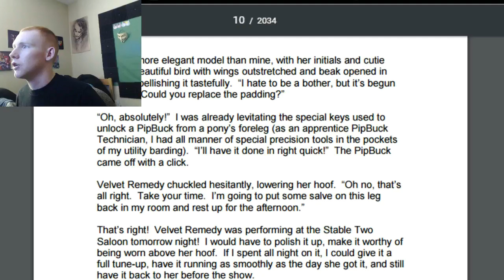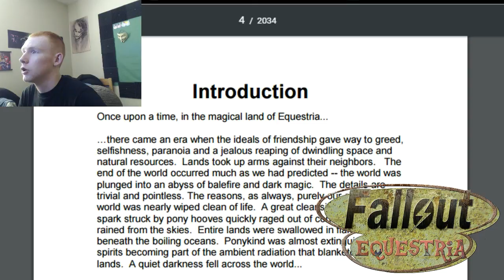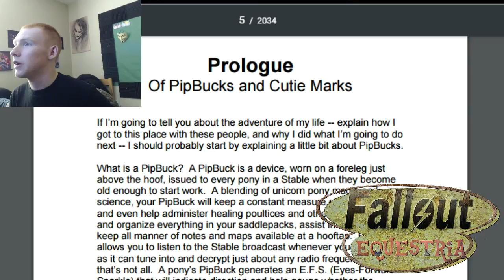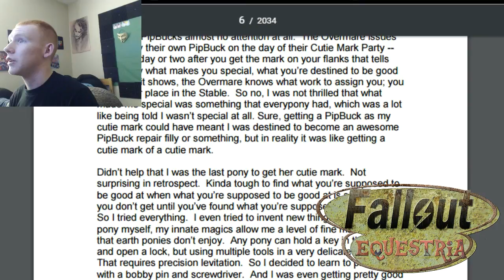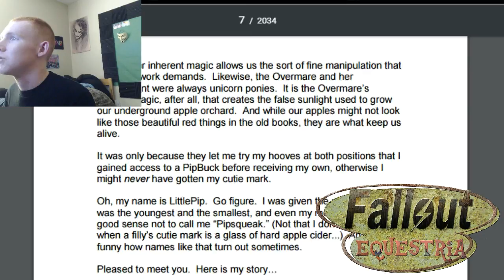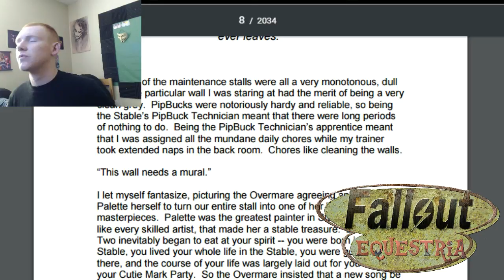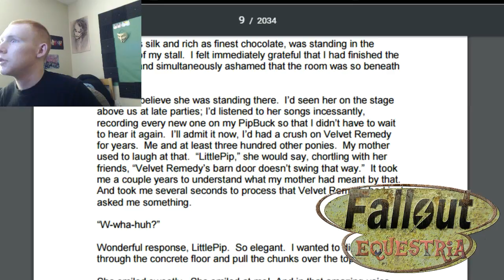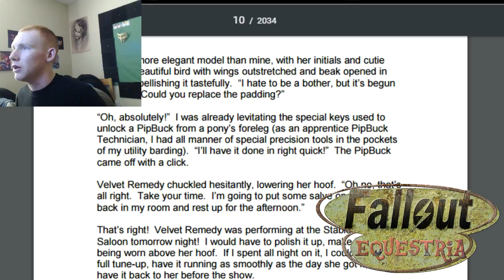FALLOUT EQUESTRIA Fan Novel By: KKat - So Accurate